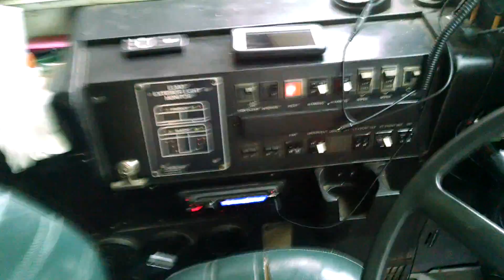Stop Signs on 1989 Thomas International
yea, So Jon(txstreetman) asked me if I wanted to come and see his bus(I had seen it before, just not in a few years). I decided to drive up there(30 minutes) and this is what happened!